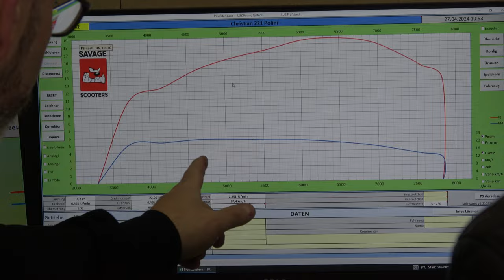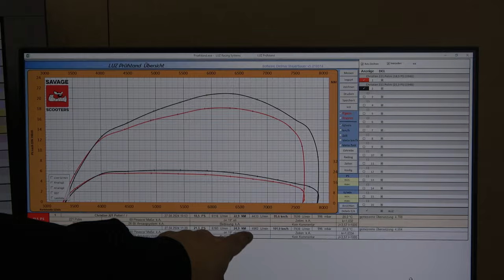221cccm POLINI | Wo ist die LEISTUNG? | VESPA PX TUNING